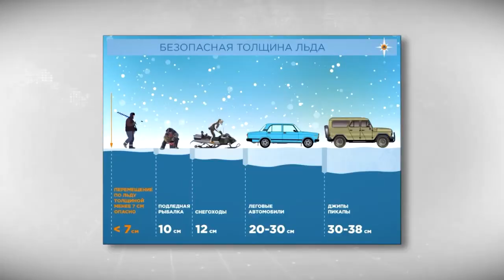Инспекторы ГИМС продолжают следить за безопасностью на водоёмах